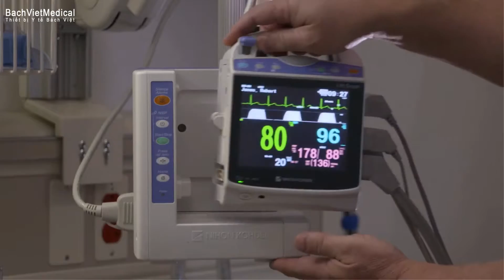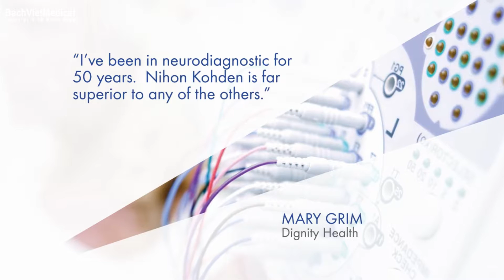Nihon Kohden - The quality of life with advanced technology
Since our foundation in 1951, our mission is to improve the quality of life with advanced technology.
As a leading manufacturer of medical electronic equipment, Nihon Kohden provided a number of state of the art medical electronic equipment for clinical practice in the world.
We are expanding our activities into emergency care, home care and health promotion.

With the time, the structure of diseases in the society has changed and Japan enters into an aging society.
We respond to such changes and contribute to the world by fighting disease and improving health with advanced technology.